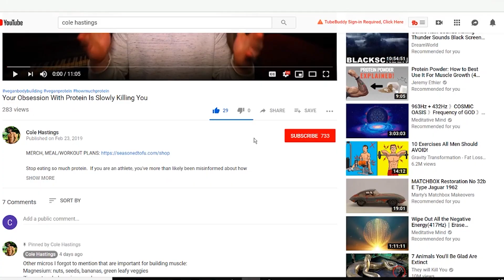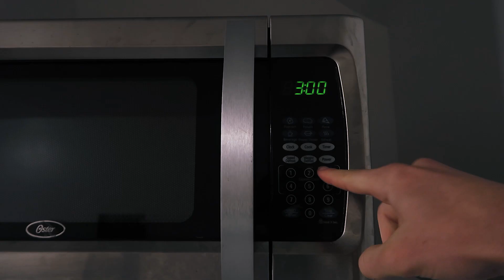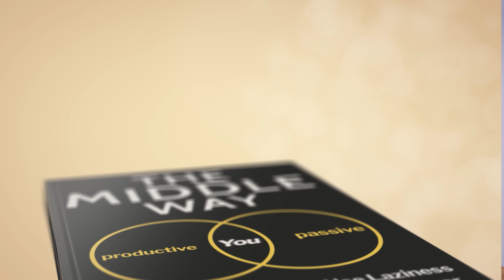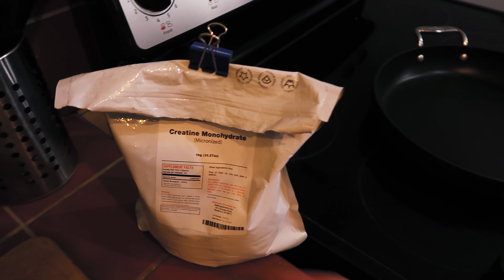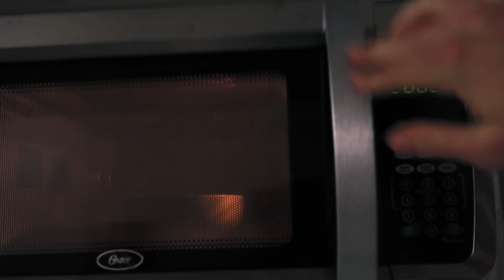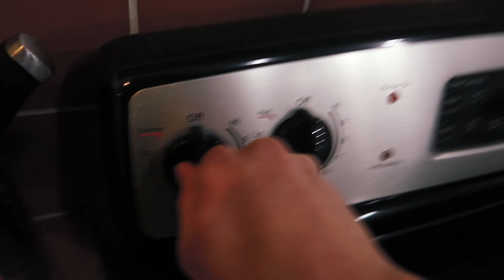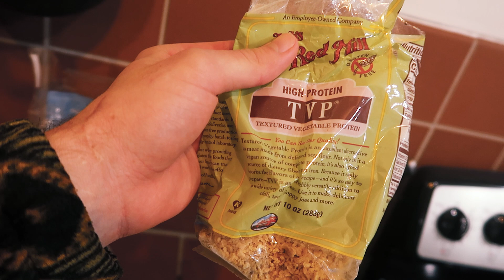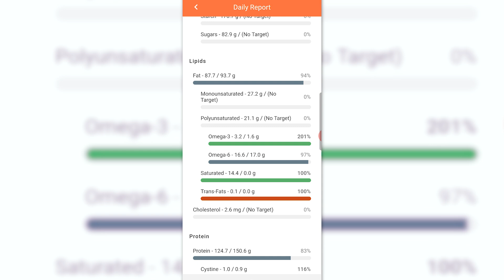What A Healthy Vegan Athlete Eats For $5 A DAY | Full Day Of Cheap Eating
Supplements:
Vitamin D3 (Amazon)
Creatine Monohydrate (Amazon)

Intro: 0:00
Meal #1: 0:45
Workout: 6:19
Supplements I Take: 7:03
Meal #2: 8:29
Meal #3: 10:26
Meal #4 and Micronutrient Targets: 14:45

My Gear
Camera (Amazon)
Cinematic Lens (Main Lens) (Amazon)
Wide Angle Lens (Amazon)

cheap vegan what i eat in a day, full day of eating vegan athlete, what i eat in a day vegan athlete, affordable vegan meals, vegan bodybuilder what i eat in a day, what a healthy vegan eats in a day